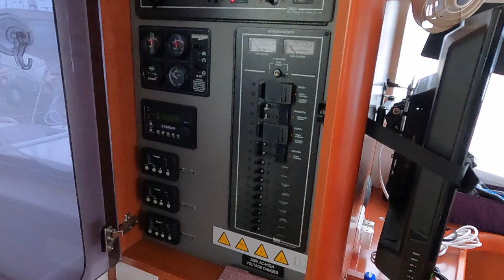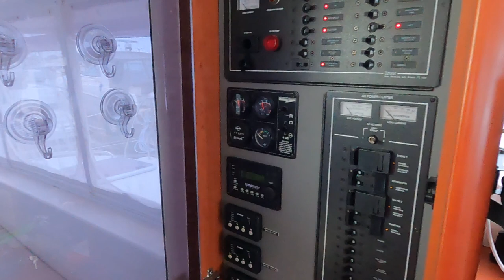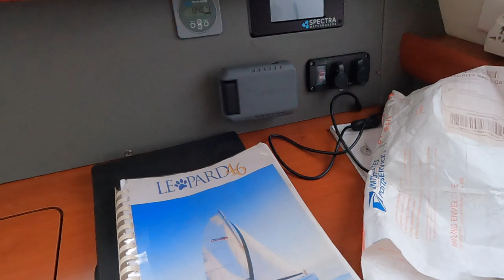We bought WHAT??